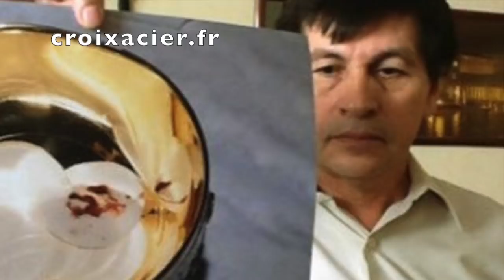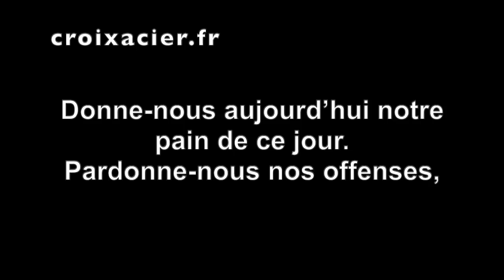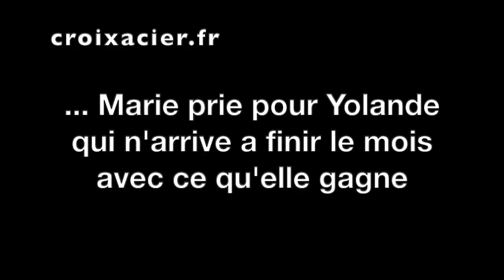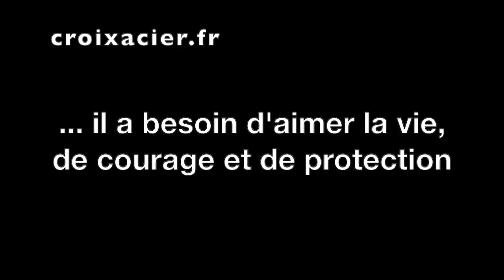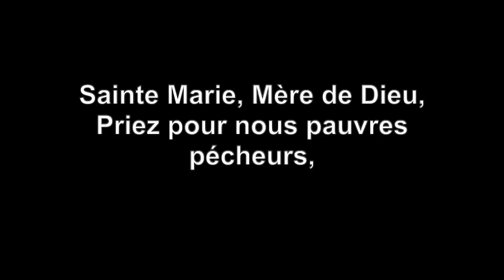LE DERNIER RENDEZ-VOUS (rassurez vous ce n'est pas la fin de Medjugorje)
✅ Cette vidéo parle de LE DERNIER RENDEZ-VOUS (rassurez vous ce n'est pas la fin de Medjugorje)